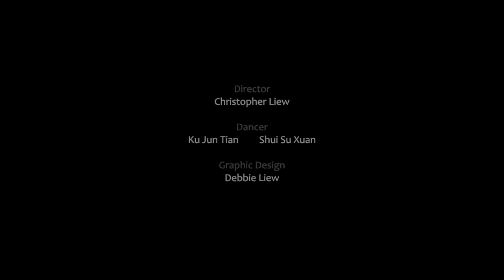PBAF2014 Vid01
Primitive Bond Art Festival 2014 at Kota Kinabalu is around the corner.